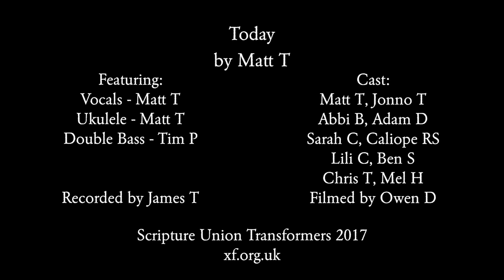Today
A song by Matt, recorded in August. Contains images (well, an image) some viewers may find unpleasant

This video was made at Scripture Union Transformers 2017, a Christian holiday camp for 14-18-year-olds that runs each August in Dorset. A change to learn programming, music production, video filming and editing, photography and several, several more.